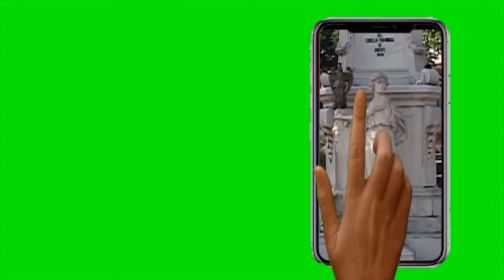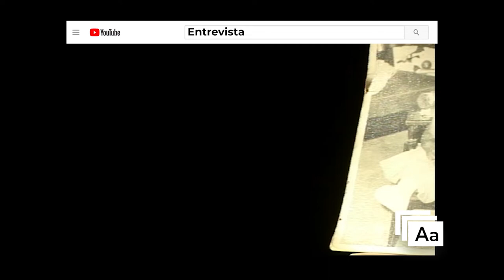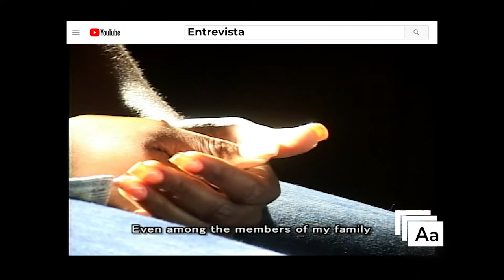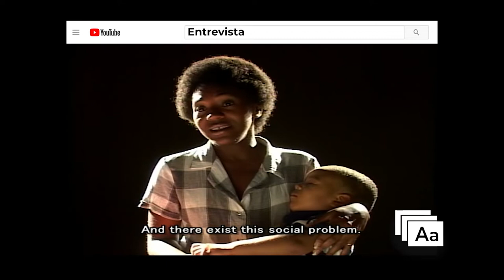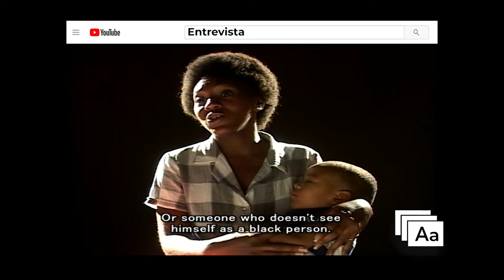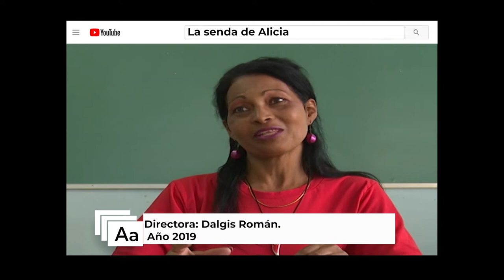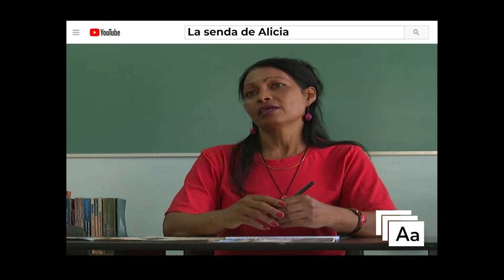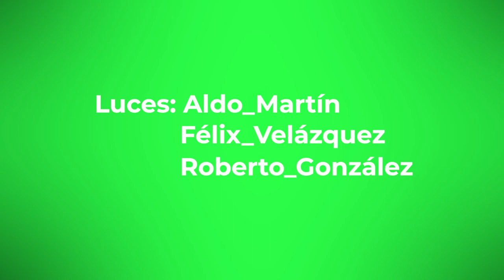Abriendo archivos: Mujer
Se escogen materiales de realizadoras del Telecentro